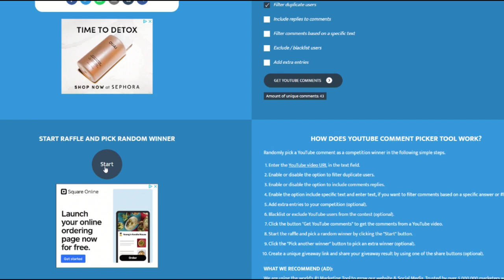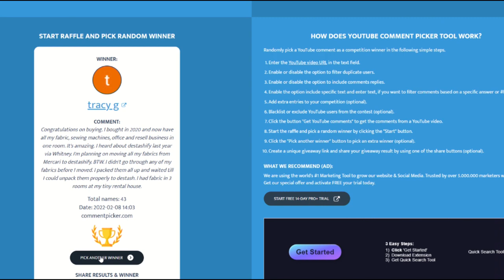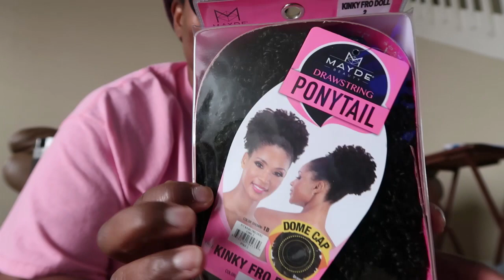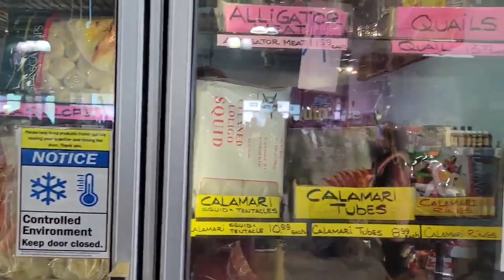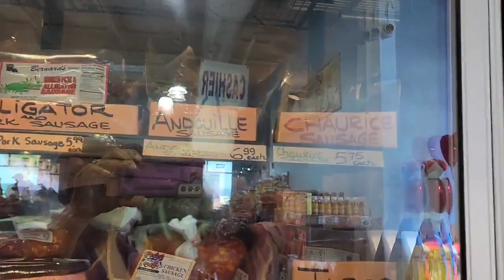[573]Birthday Dress: Allison Tent Dress by SewMuchJazz (J.Desiree Studio)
Today is my Birthday Vlog, had a lovely weekend and I LOVE the way my AllisonTentDress came together in my BHMPatternDesigners Fabric. All information is linked below

1.  Where to purchase the pattern
2.  If you like perfumes and like this Lancome Hynose you can shop it

1.
2.
3. Read all about BHMPatternDesigners here and you can still shop enamel pins and garment labels